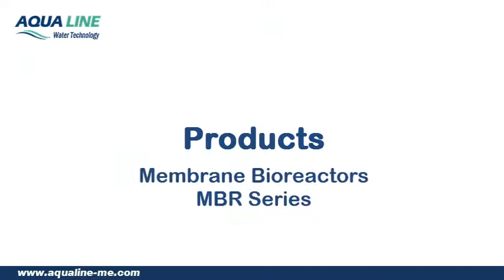AQUALINE Waterwater Treatment Unit Membrane Bio-reactors MBR Series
AQUALINE Waterwater Treatment Unit

Membrane Bioreactors MBR Series from

50 m3/d to 760 m3/d

MBR systems are the best available technology for wastewater treatment
and reuse applications. ,
Effluent quality superior to conventional treatment
technology.
Cost-effective, compact, and automated.